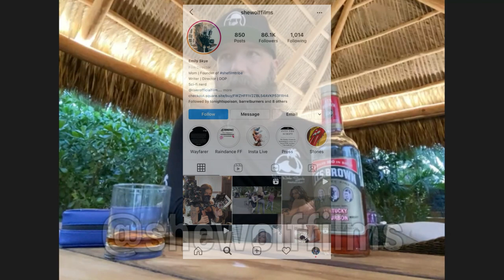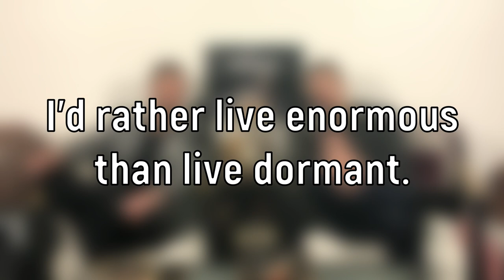BILL BINDER | The Burn Down Podcast | Episode 72 [INTERVIEW]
Bill Binder an  ex-professional golfer and HUGE Cigar & Bourbon enthusiast. Has now his own show the Binders Stash and another show the Bill Binder TV Show (which drops in January). Bill joins The Burn Down for a cigar and bourbon on this weeks episode. We talk whiskey, cigars, golf, music and more! So grab a cigar, pour yourself a bourbon and enjoy!

** The reason for the images on Bill Binder's video feed is because Zoom recorded in "Speaker View", so any time someone talks, that's the video feed that shows up. We apologize for this minor issue...we were at the mercy of the Zoom recording. Thank you for understanding and enjoy the video!

HitTheBell to be notified of new videos!

CIGARS:
Bill - Tatuaje Reserva Broadleaf
Justin - LFD Double Ligero Chisel
Eric - My Father Le Bijou

DRINK:
Bill - JTS Brown Bourbon
Eric & Justin - Old Forester Rye

ABOUT US
Hi! This YouTube channel is designed to bring cigar lounge conversations to the internet audience. Also, we're here to help you learn more about cigars, how to enjoy cigars more, and how to get the best out of your cigar experience. Our "How To" videos are part of our cigar education/cigar 101 series called The Burn Down Academy.

The main goal of The Burn Down is to provide a place for cigar smokers, from newbie to the cigar aficionado, to come and relax while they enjoy a cigar. Our episodes are designed for cigar smokers to enjoy their own cigars while watching The Burn Down.

We also want to help you learn more about cigars. If you're new to cigar smoking and have no clue where to begin, we're here to help you. We'll teach you everything from what a cigar actually is, to how it's made, to how to cut and light cigar, to different cigar wrappers and shapes (vitolas). We're here to help you transition from a rookie to a seasoned vet!

Cigar smoking can be hazardous to your health.